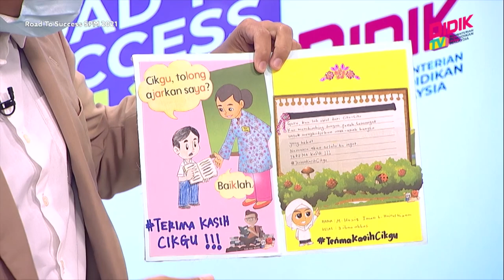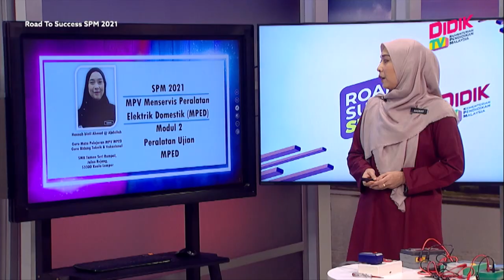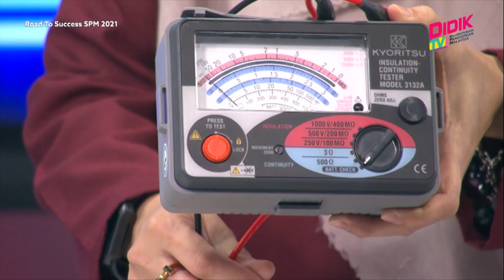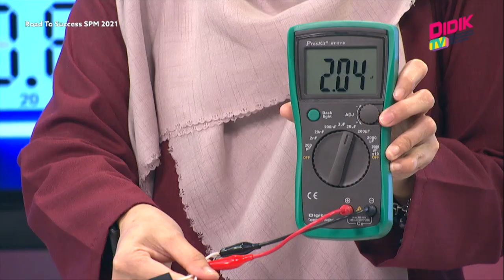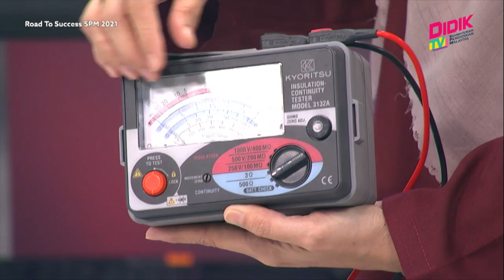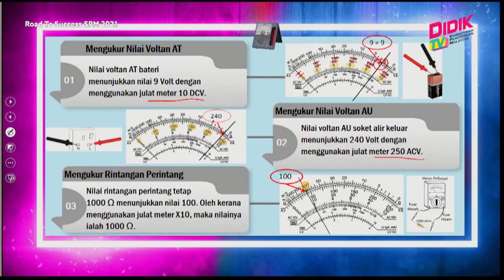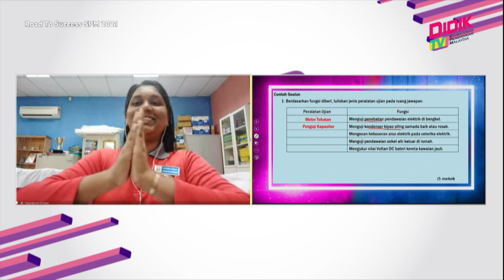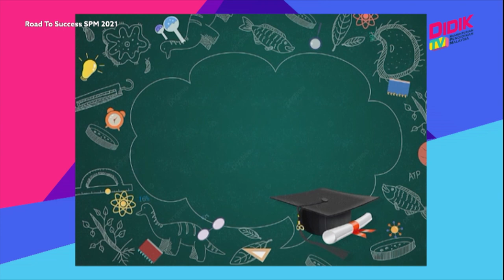DidikTV Road To Success SPM 2021 | Menservis Peralatan Elektrik Domestik : Peralatan Ujian MPED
DidikTV Road To Success SPM 2021 membincangkan teknik-teknik yang boleh diguna pakai dalam menjawab soalan Menservis Peralatan Elektrik Domestik : Peralatan Ujian MPED

Guru : Hasnah Binti Ahmad @ Abdullah